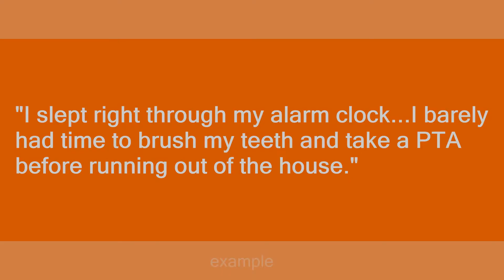PTA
Slang flashcards: